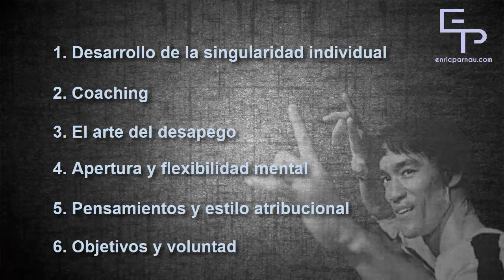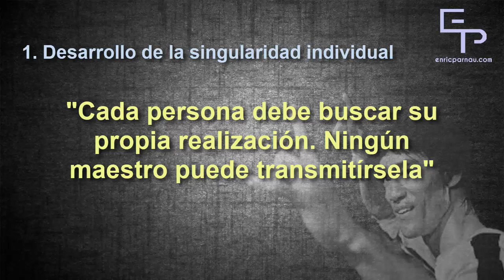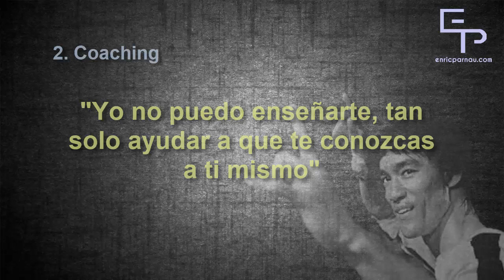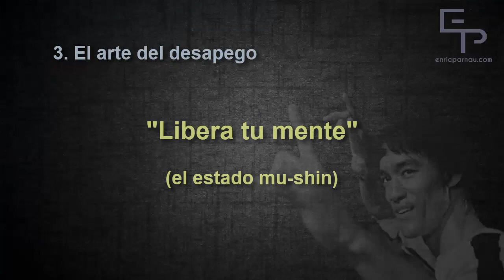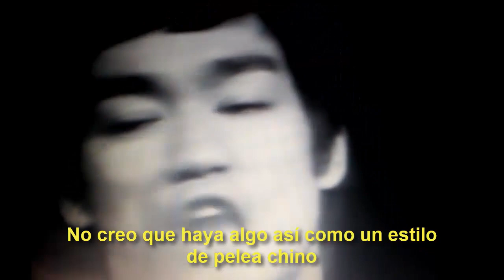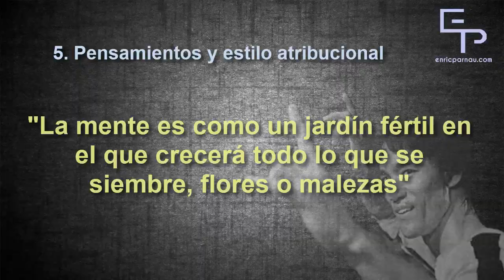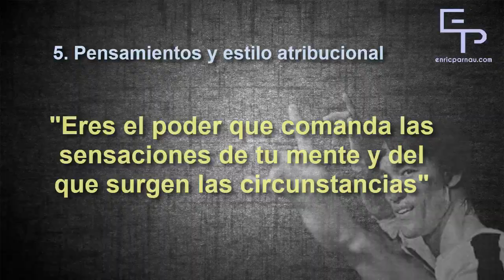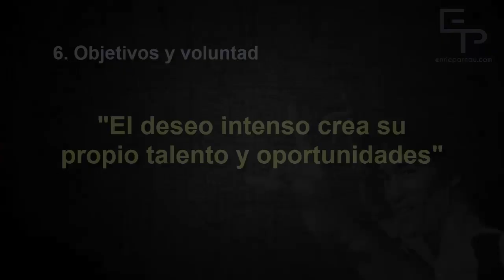La filosofía de Bruce Lee aplicada al deporte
Análisis de los aspectos de la filosofía de Bruce Lee relacionados con el rendimiento deportivo.

ÍNDICE DE CONTENIDOS:
- 00:00 Intro
- 00:53 Desarrollo de la singularidad individual
- 03:56 Coaching
- 05:30 El arte del desapego
- 07:54 Apertura y flexibilidad mental
- 10:32 Pensamientos y estilo atribucional
- 13:05 Objetivos y voluntad